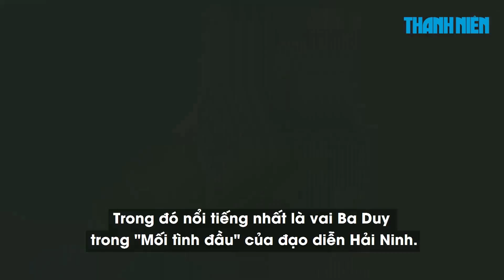Con trai kể về ngày tháng cuối đời của NSND Thế Anh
NSND Thế Anh đã trút hơi thở cuối cùng vào sáng 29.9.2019 tại Bệnh viện Thống Nhất (TP.HCM) sau cơn nhồi máu cơ tim, hưởng thọ 81 tuổi. Trong lễ viếng hôm 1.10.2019, nhiều đồng nghiệp, người thân, người hâm mộ không khỏi tiếc nuối trước sự ra đi của người được xem là "cây đa, cây đề" của nghệ thuật nước nhà. Con trai của cố nghệ sĩ cũng không nén được xúc động khi chia sẻ về sự ra đi của bố cũng như tình yêu nghệ thuật của ông trước lúc qua đời.
Ông Nguyễn Thế Phương là con trai cả của cố NSND Thế Anh chia sẻ: "Cả cuộc đời bố tôi cống hiến cho nghệ thuật, đối với ông tất cả chỉ có nghệ thuật, nghệ thuật là trên hết. Cho nên cả cuộc đời ông lúc nào cũng đau đáu, suy nghĩ về nghệ thuật. Mọi người đều biết thì cuối đời ông có cả một "kho" phim, vở kịch mà ông tham gia. Nó tạo nên cái sự thành công cho ông. Tuy nhiên nghệ thuật là cái niềm đam mê của ông, cho nên đến cuối đời rồi, bất cứ lúc nào ông rảnh rỗi thì ông đều nghiên cứu các phim của nước ngoài, phim trong nước, luôn luôn tìm tòi những cái chuyện hay, những tác phẩm hay để có một kịch bản hay."
NSND Thế Anh là một diễn viên kỳ cựu với nhiều vai diễn gây ấn tượng như: Ba Duy trong Mối tình đầu, trung úy Phương của Nổi gió, tiểu đoàn trưởng pháo binh trong Em bé Hà Nội... Trong đó nổi tiếng nhất là vai Ba Duy trong Mối tình đầu của đạo diễn Hải Ninh.
Lễ viếng của cố NSND Thế Anh vẫn đang diễn ra tại Nhà tang lễ TP.HCM, di quan vào ngày 3.10.